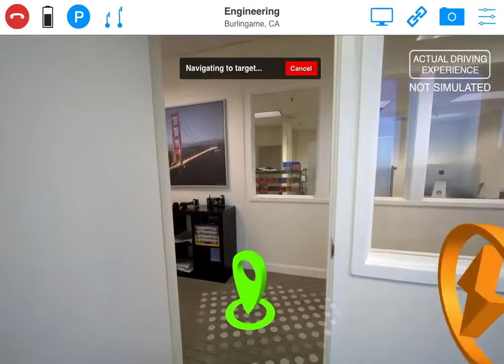Double 3 Robot (Office)